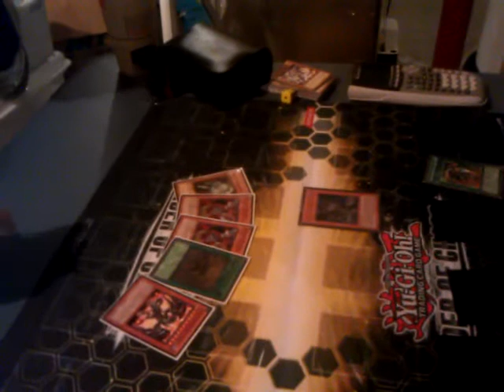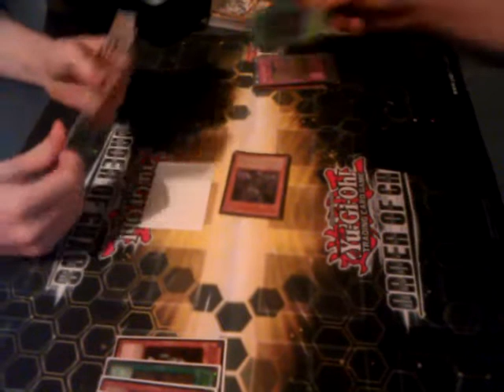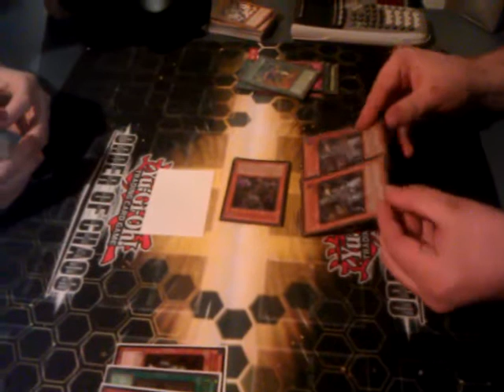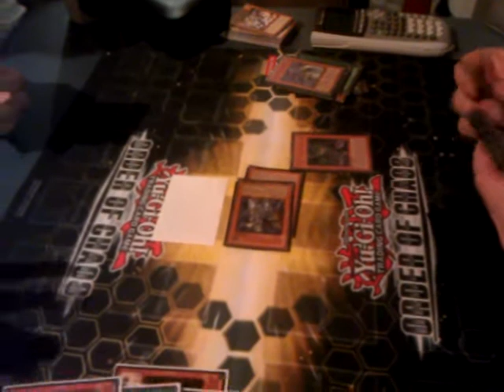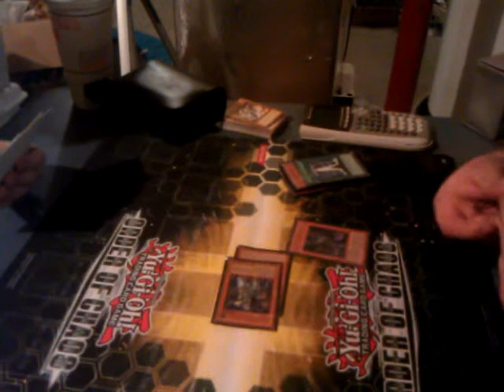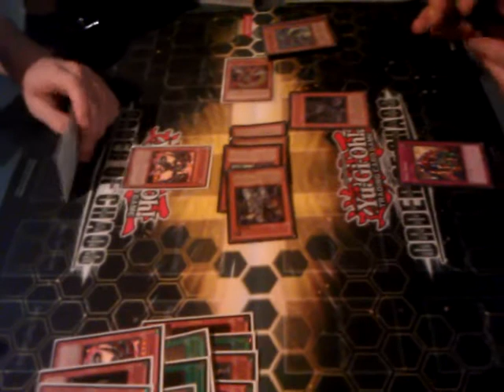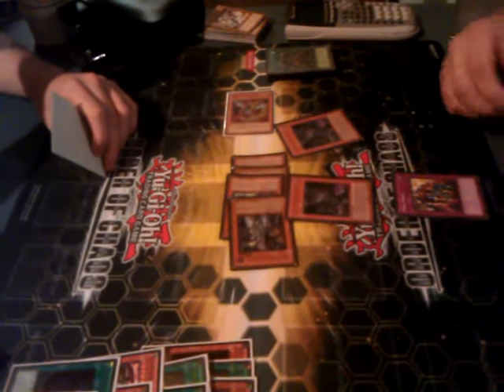Dark World(oro1234) vs Chaos Dragon(CrimsonGeneral2) Game 1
we goofed and forgot to deside